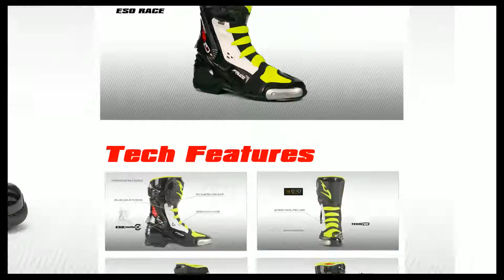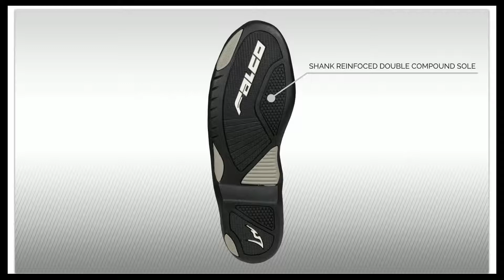Eso Race - Art.311 presentation